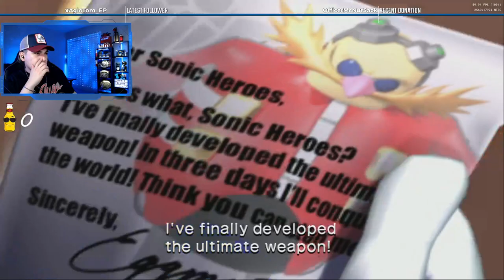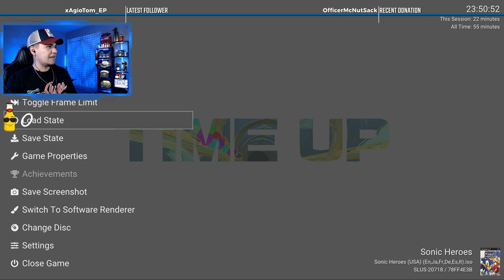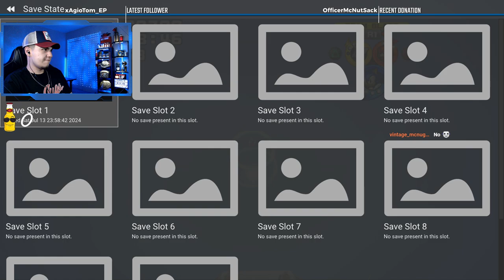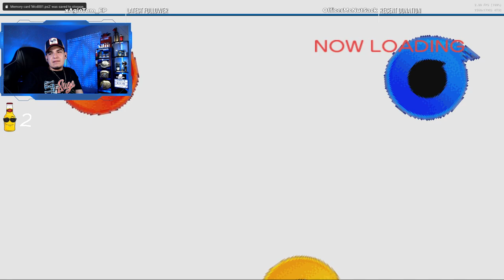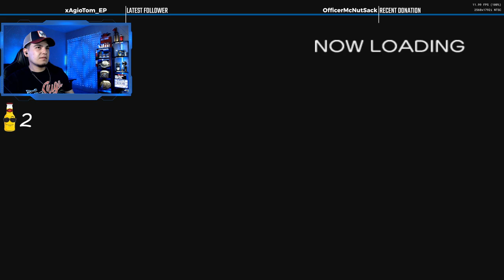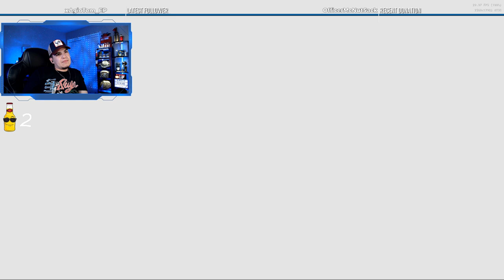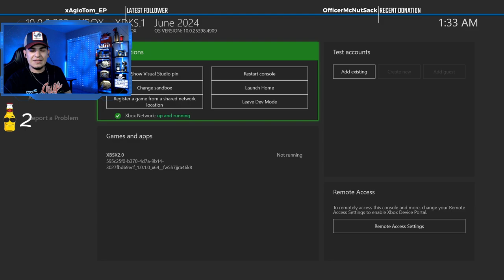A Classic | Sonic Heroes | Let's Play: Part 1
I thought this would be fun, i was kinda right
Time Codes
00:00 - Intro
04:33 - Start of Playthrough
2:14:57 - Outro

Laptop Specs
- 2 TB SSD
- 32 GB RAM